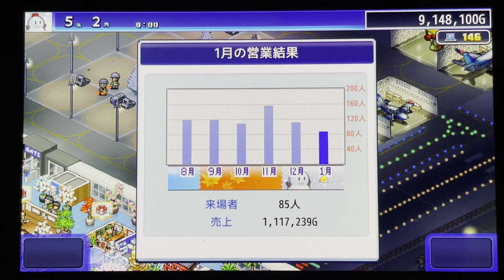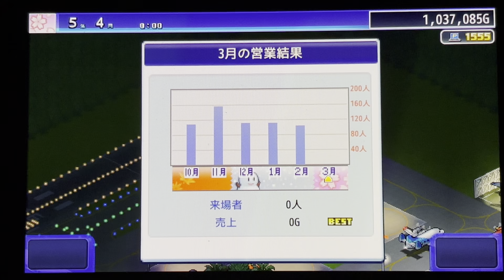ジャンボ空港物語 クリアを目指すpart4